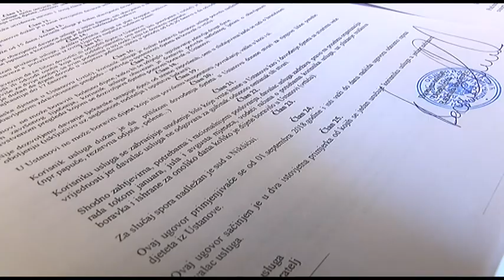UPIS U VRTIĆ - IZJAVA JELENE MARKOVIC, PR JPU Dragan Kovačević Nikšić